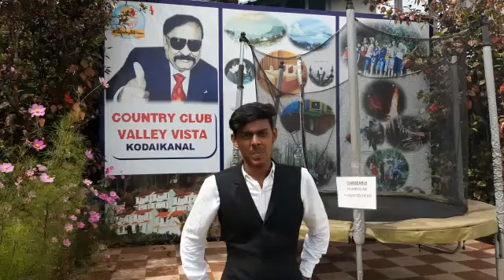Insight Training at CountryClub kodaikanal|Best Catering College |100% Placement Offer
BOSTON INSTITUTE OF MANAGEMENT SINCE 2012
Admissions Open :
Degree Course : B.Sc Catering Science and Hotel Management
Duration : 3 Years
Qualification: 12th Pass

Major Highlights:
* Free Training in Star Hotels in India & International Hotels
* Regular Practical Classes
* Industrial Visit
* Separate Hostel for Boys &Girls
* Personality Development & Corporate Communication Classes
* 100% Job Placement Guarantee

Diploma Courses (One Year)
Qualification: 10th or 12th or Any Degree

Diploma in Hotel Management & Catering Science
Diploma in Food Production (Chef)
Diploma in Food & Beverage Services
Diploma in  Front Office Management
Diploma in House Keeping Management
Diploma in Flight Catering
Diploma in Ship Catering
Diploma in Bakery & Confectionery
Diploma in Professional Cookery
Diploma in Culinary Skills
Diploma in Food Processing and Preservation
Diploma in Bartending
Diploma in Mixology & Bartending
Diploma in Food and Nutrition
Diploma in Tourism & Travel Management